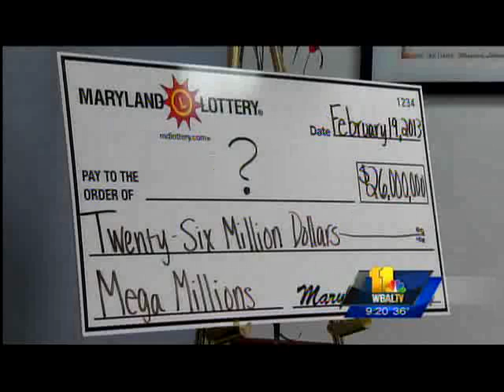Hot Five - March 2013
The hottest scratch-offs from the Maryland Lottery.